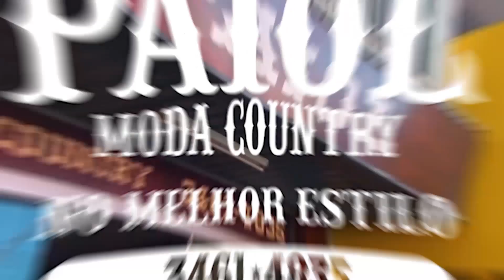CAMPEÃO DO RODEIO EM IGUARAÇU FALA SOBRE VITÓRIA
O campeão de montarias em touros na Primeira Expoguara falou com nossa equipe e fez seus agradecimentos.